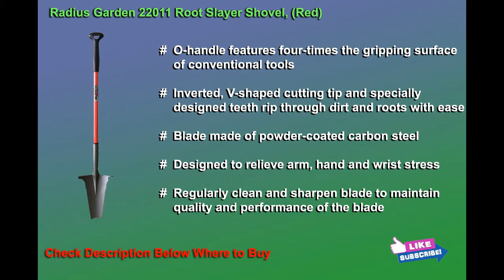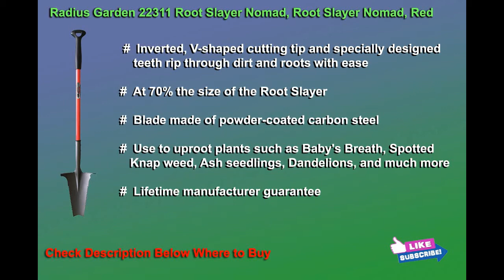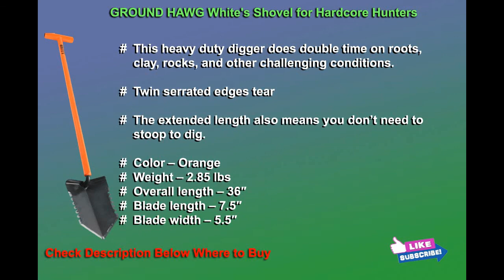Top 5 Best Metal Detecting and Gardening Shovel 2023